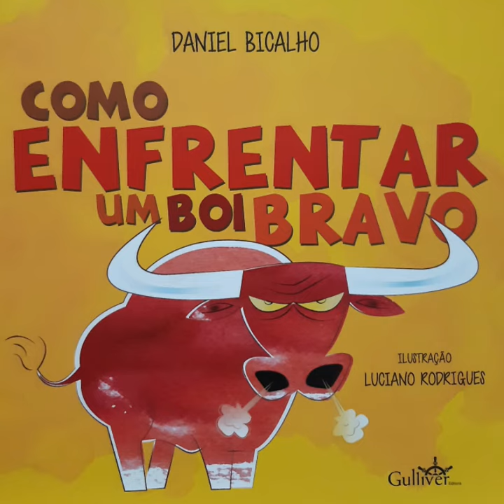COMO ENFRENTAR UM BOI BRAVO - de Daniel Bicalho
Autor: Daniel Bicalho
Ilustrador: Luciano Rodrigues
Editora: Gulliver

Narrador

Você sabe como enfrentar um boi bravo? Será que é com uma espada a laser? Com um poderoso furacão? Pode ser de inúmeras maneiras, mas o importante é usar a imaginação.

PS: A vinheta de abertura é de uma coleção antiga de livros de histórias infantis, da Edições Del Prado e que vinha acompanhando uma fita K7 (copiei o áudio da fita) Mas já estou providenciando uma vinheta original.
Quero deixar claro que não tenho nenhum propósito finaceiro com o PodContos, mas caso alguém se achar nos direitos em relação às músicas e/ou livros escolhidos, só entrar em contato.